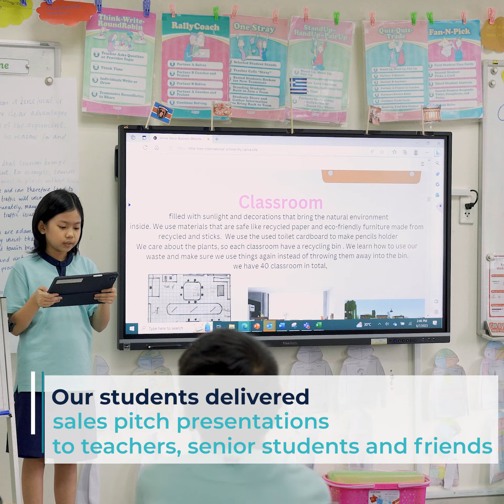BVIS HCMC | Year 6 Eco-Project 2023